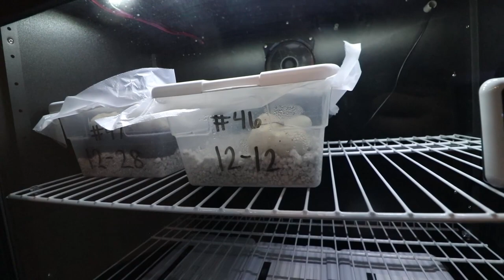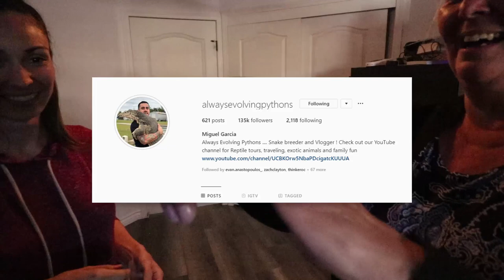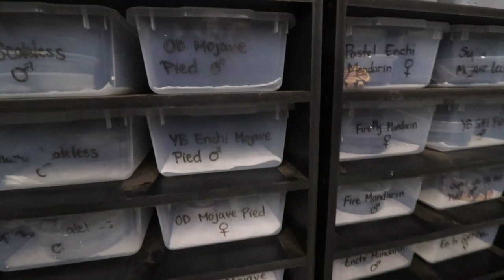MY MOM CHECKS OUT MY SNAKE COLLECTION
Supperior shipping supplies

Camp fire arts

Ace and Aubrey info